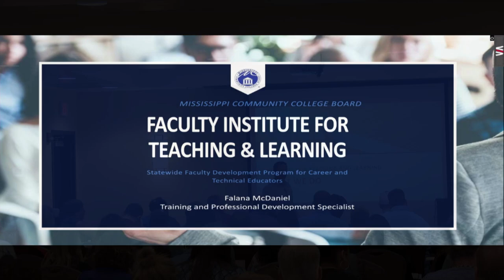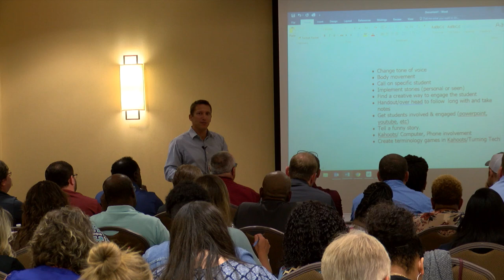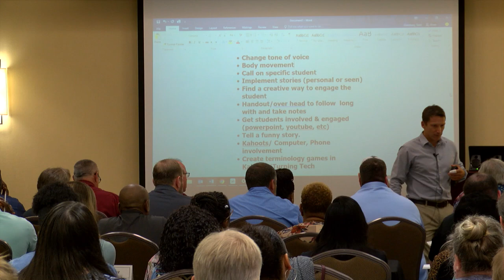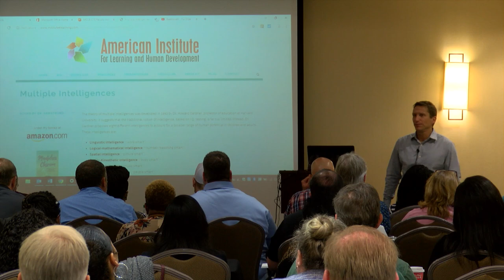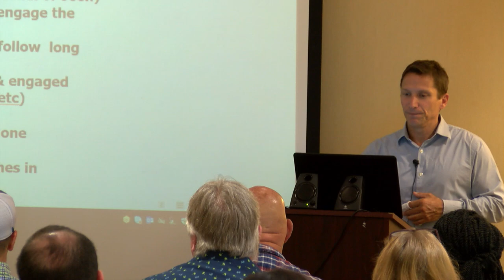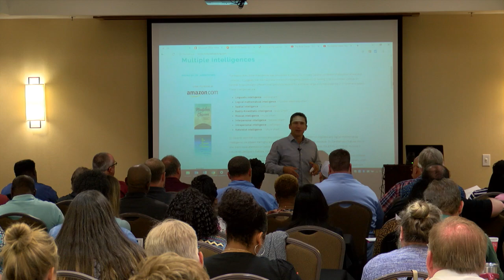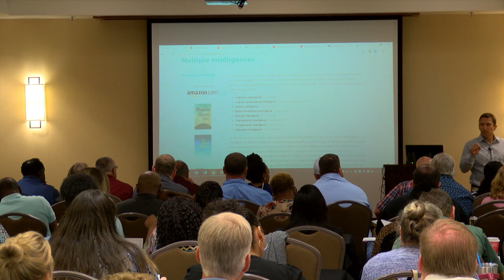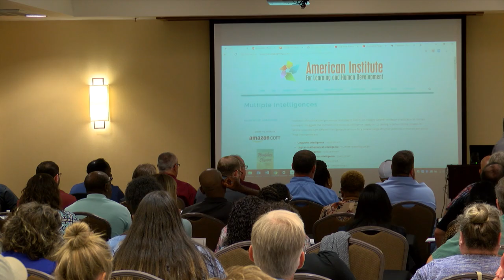Institution for Teaching a Learning (ITL) Training Session - 1 - 8 - 1 - 2019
ITL 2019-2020 Cohort Training Session held in the Jackson, MS metropolitan area.